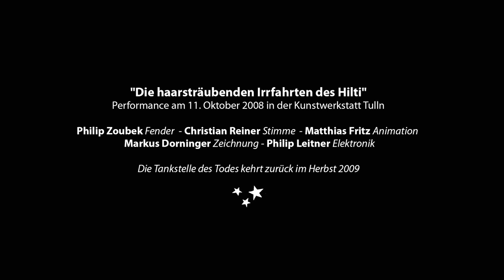Die Geburt der Tankstelle des Todes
From a performance at Kunstwerkstatt Tulln on October 11th, 2008.

Die haarsträubenden Irrfahrten des Hilti, or Hiltis Oddyssey of Oddities is an improvised live science fiction series, featuring the fearsome Space mechanic Hilti who travels the universe together with, and inside, the careless spaceship known as Kapitän, on his way to the mythical Planet Huntopia, home of Commissioner Hun.

This was an early session, where it wasnt quite clear yet to us that Kapitän is the spaceship. Now its official - Kapitän IS the spaceship. The evil gas station aka Tankstelle des Todes that emerged in this session will be featured in the upcoming series of Hilti webisodes which are scheduled for launch in autumn 2009.

Philip Zoubek (piano), Christian Reiner (voice), Markus Dorninger (drawings), Matthias Fritz (animation), Philip Leitner (electronics)